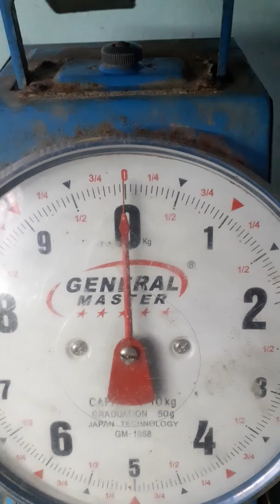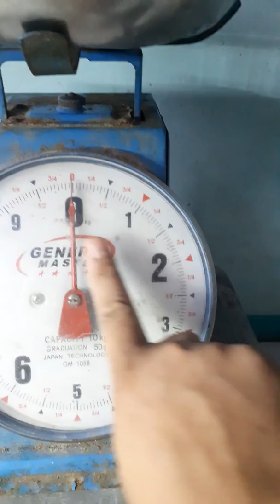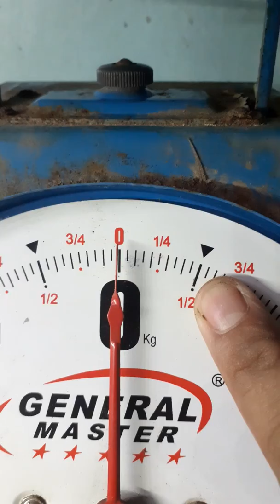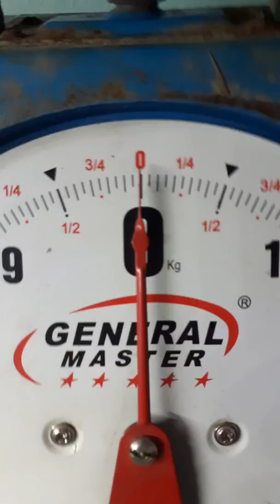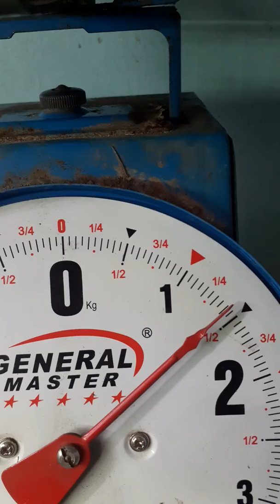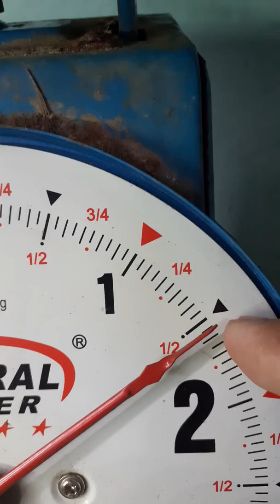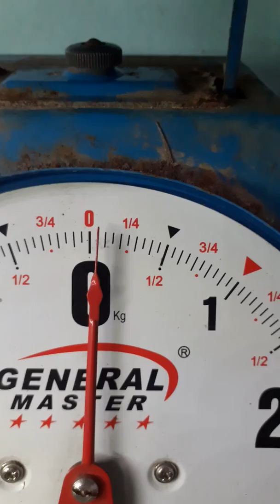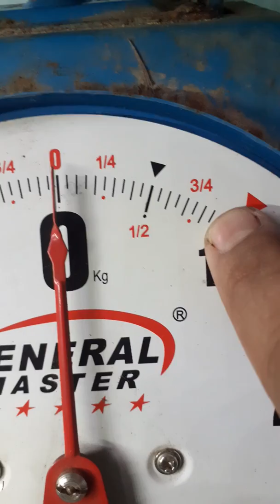Papaano magbasa at magkwenta sa timbangan (weighing scale)